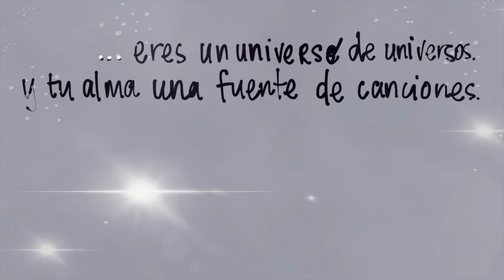Hispanic Heritage Month | Quote of the Day: Rúbin Dario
Watch a quote come to life as AADL staff use their skills to make powerful words pretty.